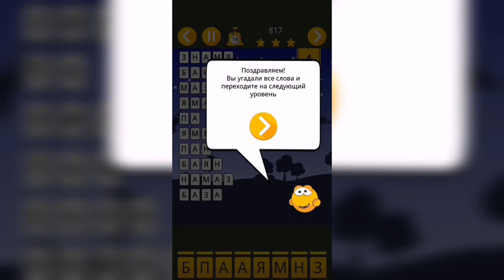Угадай слова / Уровень 4